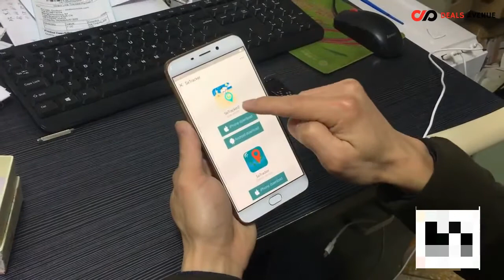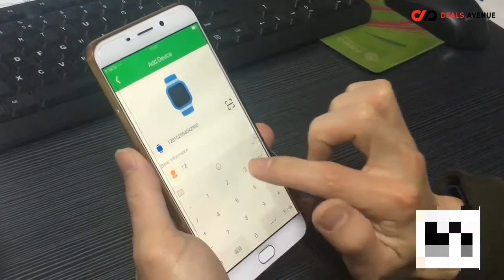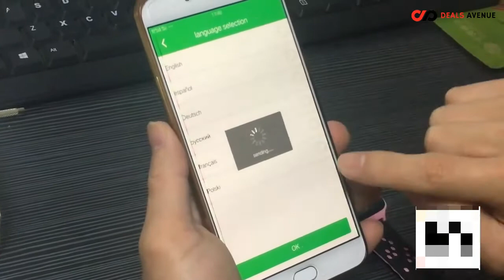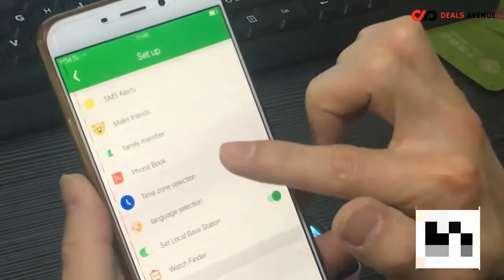Here's What You Don't Know About Children’s Educating GPS Smart Watch with Camera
Welcome to Deals Avenue. We are a team of enthusiastic developers and entrepreneurs who decided to convert their common experience into this web store. We hope you’ll like it as much as we do and have a great shopping experience here. Our prime goal is to create a shop in which you can easily find whatever product you need.

CLEARANCE SALE !!! 😱😱
Discount Applied Automatically at Checkout 🔥🔥🤑